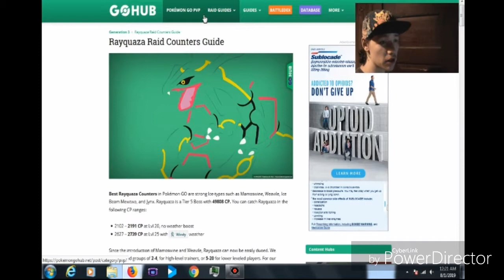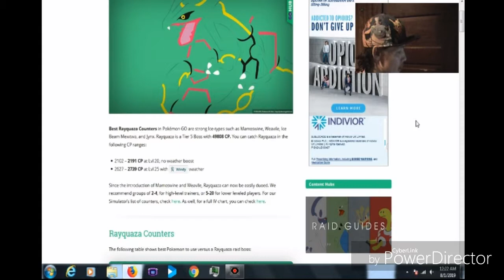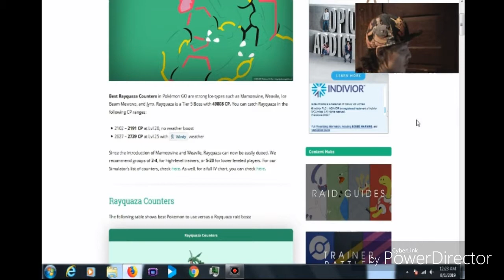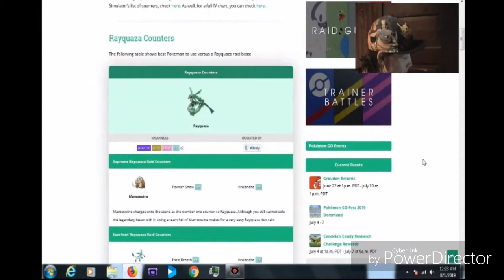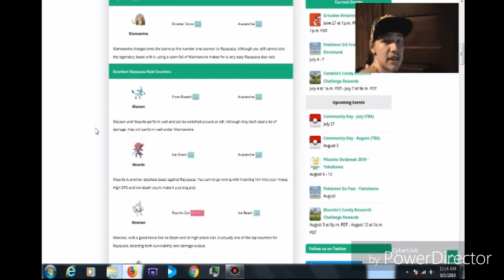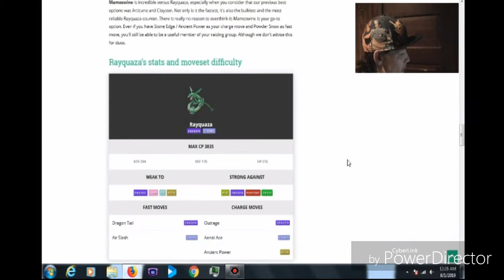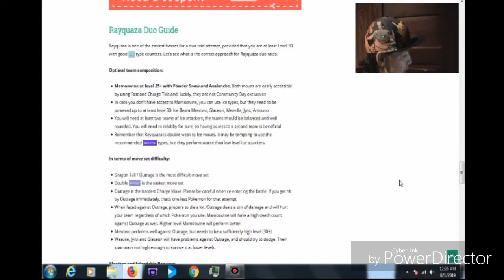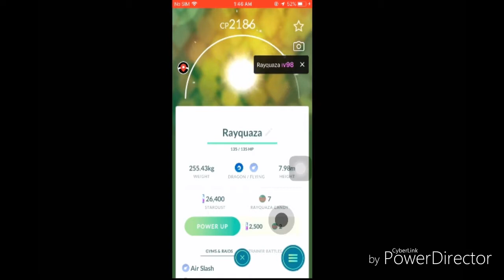Giovanni A Fail? + Shiny Rayquaza Released In Pokemon Go